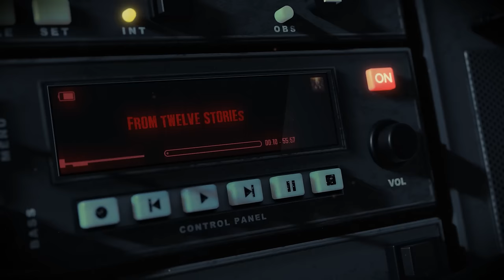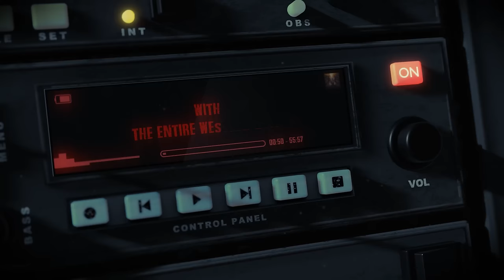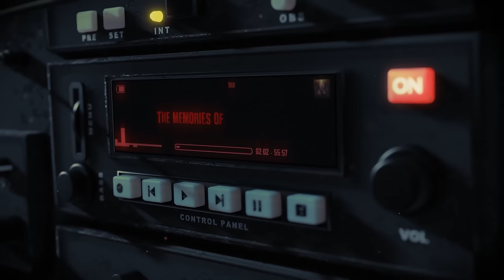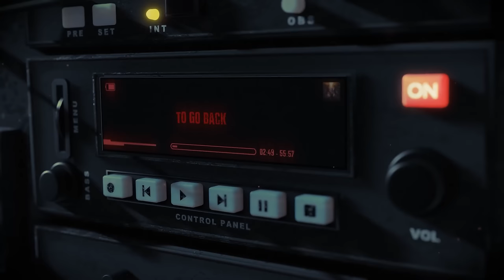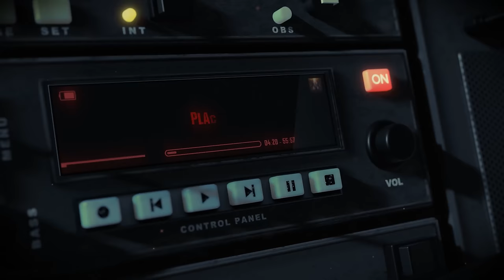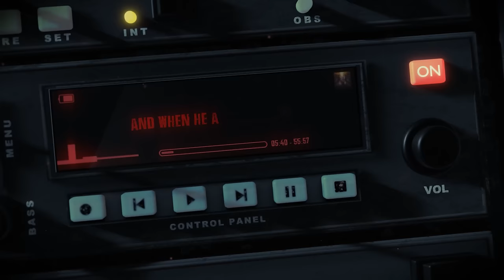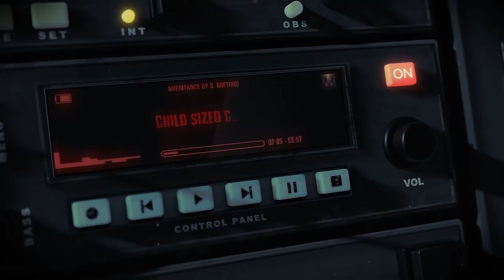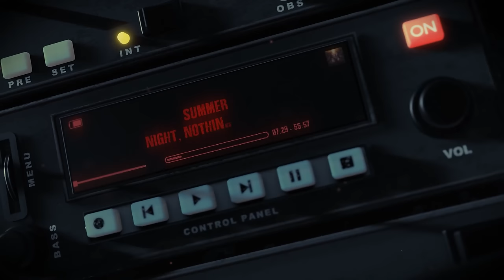This Thing Stands Outside My Window Every Night | Scary Stories from The Internet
This Creepypasta scary story is from the creepypasta website, written by B. Boethius, check out the original post and support the author:

Special thanks to @RomNex and @DusklightRadio

00:00 My Idea
00:48 Inheritance
56:39 My Thoughts